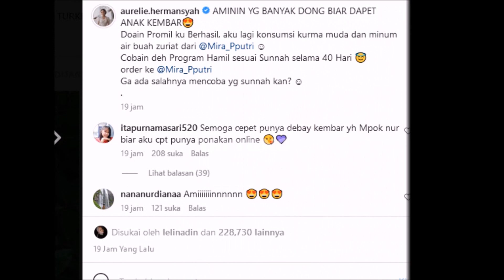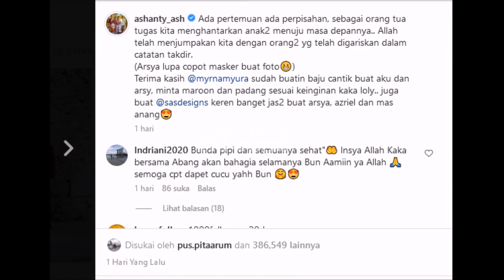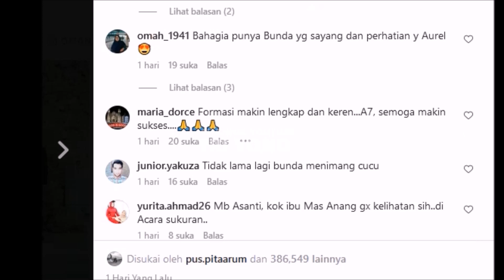Aurel & Atta Halilintar Berangkat Bulan Madu Naik Private Jet?, Ashanty, Anang Doa Pulang Bwa Cucu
SAH Atta Halilintar & Aurel Hermansyah Menikah, Akad Nikah, Live hari bahagia Hari ini ikatan cinta spesial akad atta halilintar , aurel hermansyah hari ini terlihat persiapan dari kedua belah keluarga sudah rampung, dan rencananya akan di siarkan secara langsung begini persiapan atta aurel,,

Gosip Artis hari Ini , Berita Artis Hari Ini , Gosip Terbaru , Hot News , Breaking News , Cumicam , Trending , Insert Hari Ini , Insert 8 April 2021, Insert 9 April 2021, Intens Investigasi, indosiar,